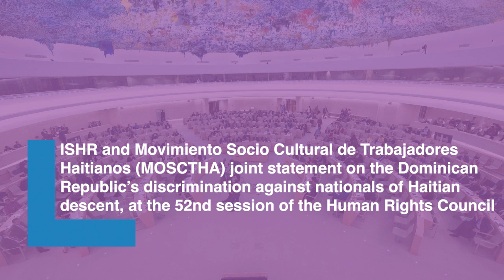HRC52: Statement on the Dominican Republic’s discrimination against nationals of Haitian descent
ISHR, Movimiento Socio Cultural de Trabajadores Haitianos (MOSCTHA), and Race and Equality delivered a joint statement highlighting the discrimination against nationals of Haitian descent in the Dominican Republic, at the 52nd session of the Human Rights Council. The statement was delivered during the 48th meeting of the session.